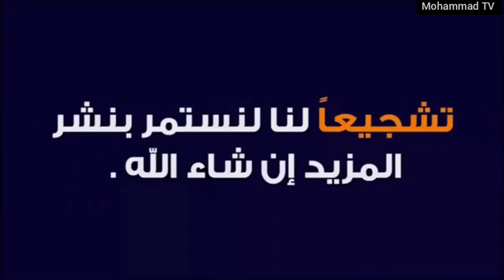سوق بغداد الوكفة اهل الكراتين والخانات اليوم السبت 2021/9/11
mz8919

mz_8988

العراق بغداد

سوق بغداد الجديده
ارقام التلفونات اصحاب المحلات
لا يوجد خدمه توصيل

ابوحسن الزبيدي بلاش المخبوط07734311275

محل زهير انواع المستلزمات والاقفاص/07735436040

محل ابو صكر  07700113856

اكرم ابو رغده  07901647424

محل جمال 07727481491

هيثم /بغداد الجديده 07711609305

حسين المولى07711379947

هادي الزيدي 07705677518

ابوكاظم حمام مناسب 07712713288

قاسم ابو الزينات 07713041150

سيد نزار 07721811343